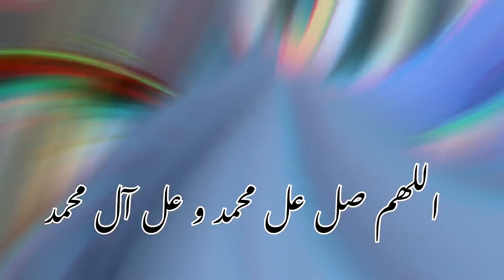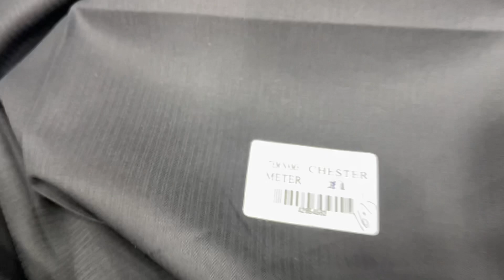Chester by Up Time | Men’s Premium Suiting 2024 Collection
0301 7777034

Gem Designer & Fabrics Brings for you
Chester by Up Time
on Super Wholesale Rates

Cash On Delivery Available in All Pakistan

Shop Address:
Civil Quarters Road Jinnah Park Sheikupura